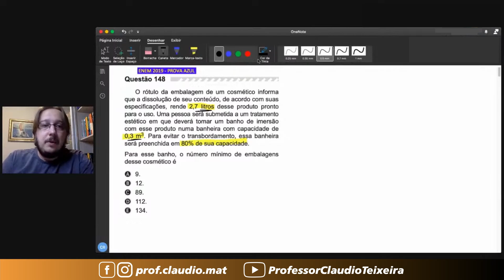ENEM 2019 || Unidades de Medida || O rótulo da embalagem de um cosmético informa que a dissolução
▬▬▬▬▬▬▬▬▬▬▬▬ Cursos ▬▬▬▬▬▬▬▬▬▬▬▬
🥇A preparação correta para você está aqui! 👇🏻

▬▬▬▬▬▬▬▬▬▬▬▬ Ebooks ▬▬▬▬▬▬▬▬▬▬▬▬
📝 Para você que gosta de muitas questões! 👇🏻

▬▬▬▬▬▬▬▬▬▬▬▬ Conteúdo ▬▬▬▬▬▬▬▬▬▬▬▬
Questão de Unidades de Medida e Porcentagem
O rótulo da embalagem de um cosmético informa que a dissolução de seu conteúdo, de acordo com suas especificações, rende 2,7 litros desse produto pronto para o uso. Uma pessoa será submetida a um tratamento estético em que deverá tomar um banho de imersão com esse produto numa banheira com capacidade de 0,3 m3. Para evitar o transbordamento, essa banheira será preenchida em 80% de sua capacidade.